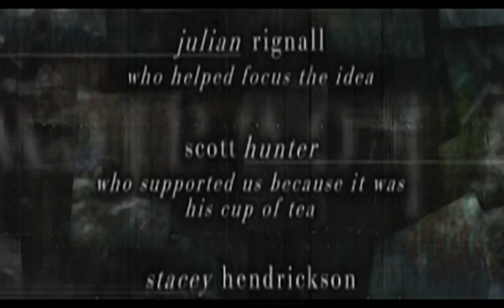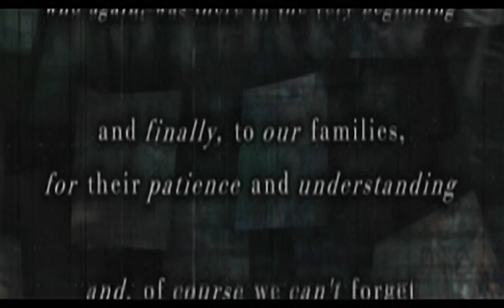Thrill Kill - all videos for the Playstation 1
00:00 - APE_NTSC.STR
00:29 - CREDITS.STR
05:31 - DOM_NTSC.STR
06:28 - ODD_NTSC.STR
07:00 - TOR_NTSC.STR